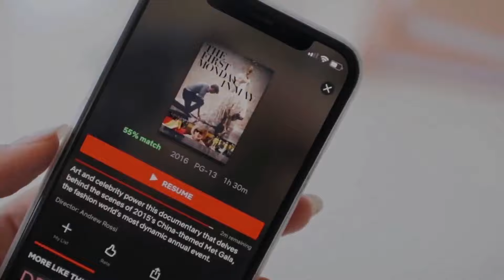How to Pronounce Met Gala (Real Life Examples!)